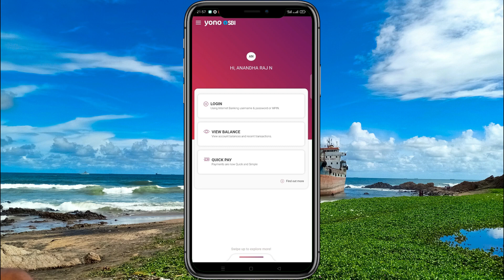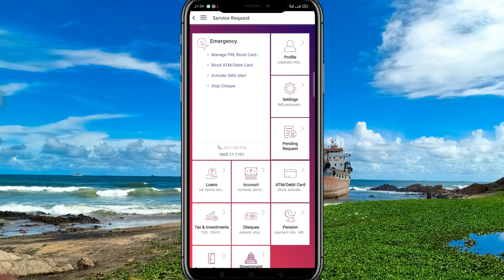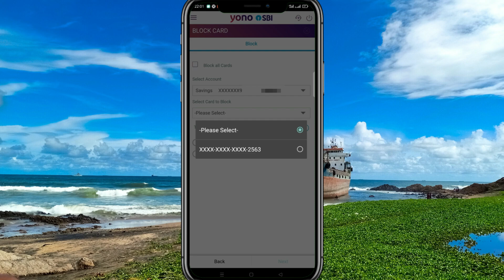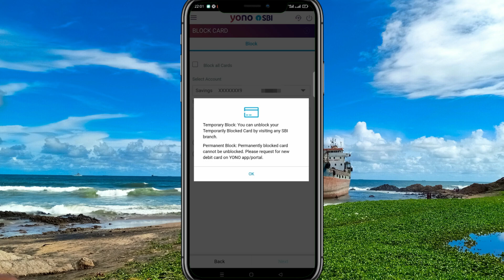How to Block State bank of india ATM card online, SBI ATM ஆன்லைனில் Block செய்வது எப்படி? Block ATM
Topic covered in this video :
                                        How to block sbi atm card online, how to block and unblock sbi atm card online, how to block sbi atm card while lost, theft using yono sbi mobile app, sbi atm card blocking in tamil
how to block atm card sbi online latest online
how to block atm card sbi online
how to block atm card sbi online 2022
how to block atm card sbi online new update
sbi atm card unblock in tamil
sbi atm card unblock in tamil new
yono sbi atm card block in tamil
how to block atm card in yono sbi in tamil
how to block atm card in yono sbi in tamil 2022